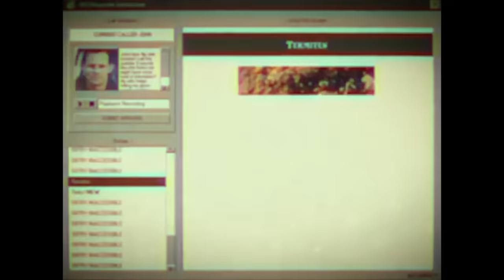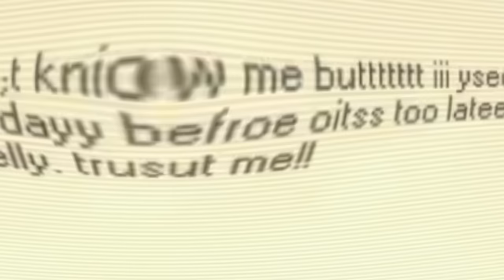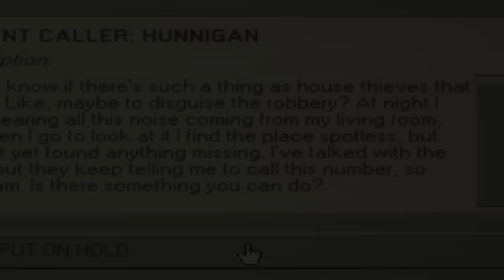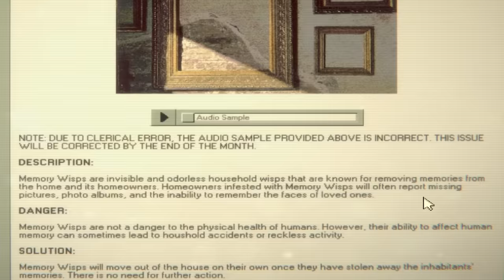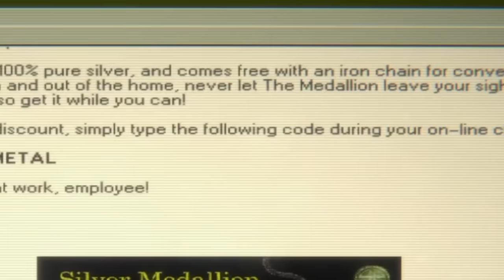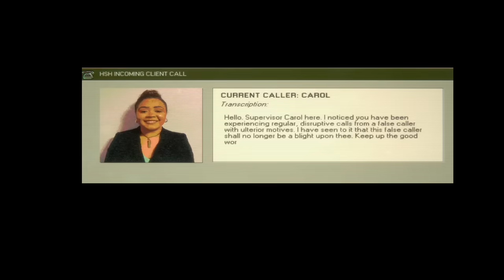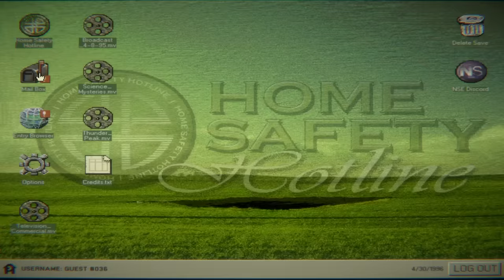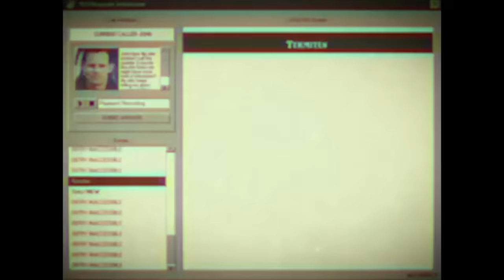Home Safety Hotline STORY EXPLAINED (ALL ENDING + SECRETS)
home safety hotline story explained. home safety hotline endings reveal that the organisation the protagonist works for has a sinister secret themselves and the consequence of bad performance is much more severe than one could ever anticipate.